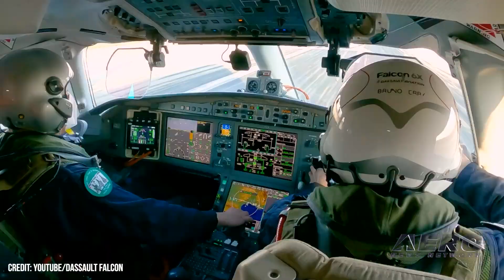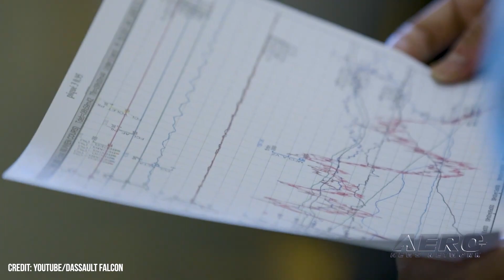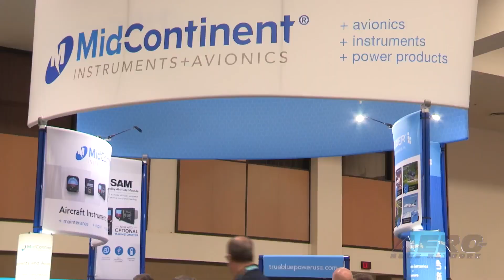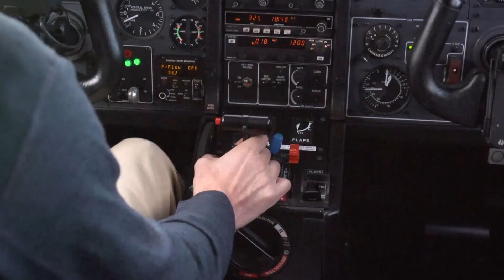Airborne 05.27.22: Global Falcon 6X, An-225 Mriya, AirVenture NOTICE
Also: AEA 1Q/22 Report, An-225 Mriya, Rhoades Aviation Busted, Sporty's Skyhawk Model

Dassault flight-test crews are making ready to embark on a grueling, global proving campaign to ensure the company’s Falcon 6X, ultra wide-body, business aircraft meets its ambitious performance and reliability goals. The one-month, forty-stop, 150-hour campaign is set to begin in June, and is scheduled to comprise a number of long and short haul legs across Europe, and between North and South America, Asia, the Middle East and Africa. Flights of 10-12 hours will alternate with quick, short hops. The largest aircraft in the world, recently destroyed, may be returning sooner than originally expected, if off-the-cuff remarks made by the Ukrainian head of state are any indication. For a brief time, it appeared that the legendary An-225 could be built at a discount, as Ukrainian president Volodymyr Zelensky made mention of an $800 million price tag for the aircraft's successor. Those who remember the vow made by Ukrainian aerospace corporation Ukroboronprom in February would recall a much higher price tag at the time: $3 billion, to start. The official FAA AirVenture Notice Is now available and is, of course, required reading. And about that required reading…because of a changed FAA internal procedure, there is no longer a NOTAM for OshKOSH, the document is now called a NOTICE. All this -- and MORE in today's episode of Airborne!!!

Airborne 05.27.22 is chock full of info in this Daily News Episode, Friday, May 27th, 2022... Presented by Aero-TV veteran videographer and Airborne Host Holland Lee. Holland is supported by ANN Chief Videographer Nathan Cremisino, as well as ANN CEO/Editor-In-Chief Jim Campbell. This episode covers:

Around The World In 6.25 Days
Zelensky Vows to Remake An-225 Mriya
Important NOTICE (Not NOTAM) From EAA AirVenture 2022
Avionics Sales for Q1 2022 Rising, says AEA
An-225 Mriya Announces Creation of Decarbonization Prize Group
FAA Revokes Rhoades Aviation Certificate
Sporty's Introduces 1/72 Cessna Skyhawk Model